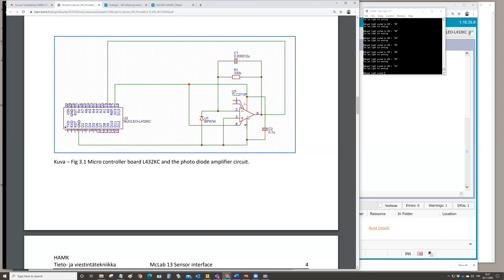Ohj32 McLab13 Raportin kysymykset 4min z7 26112020